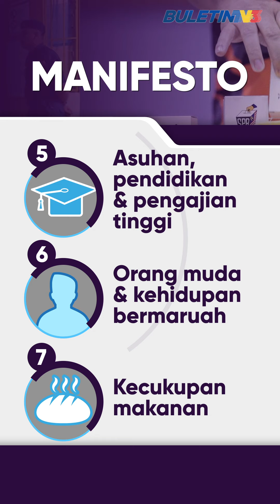INFOGRAFIK | BN Tampil 'PADU' PRU-15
Barisan Nasional (BN) menampilkan Manifesto yang dinamakan Perancangan Amal dan Usaha (PADU) menggariskan 10 teras dan 99 tawaran untuk rakyat Malaysia.